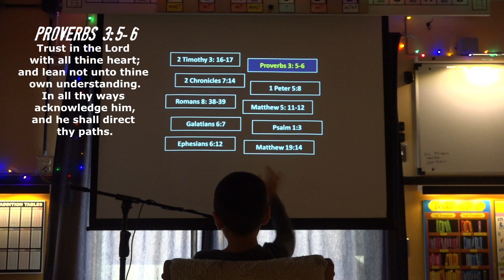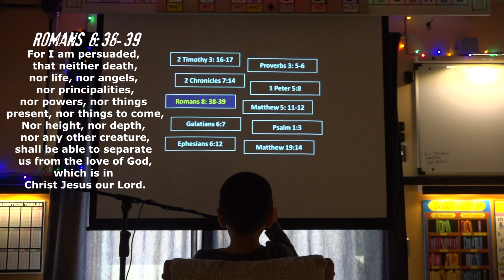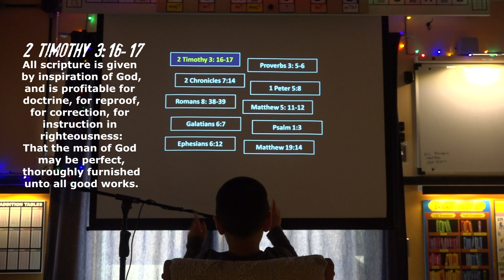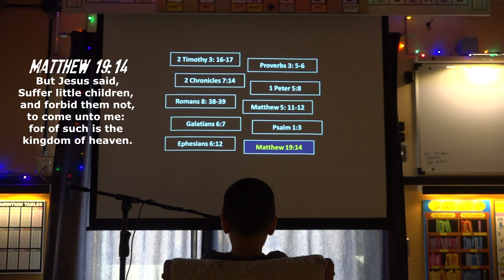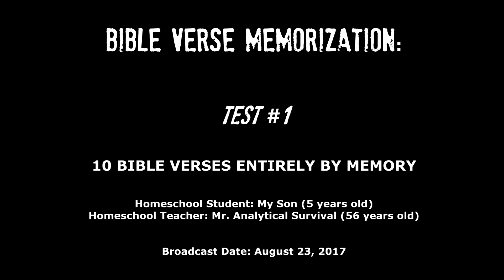Bible Verse Memorization - 10 Verses - Test #1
Test your knowledge of the Bible alongside our 5 year-old.  Enjoy! --GM